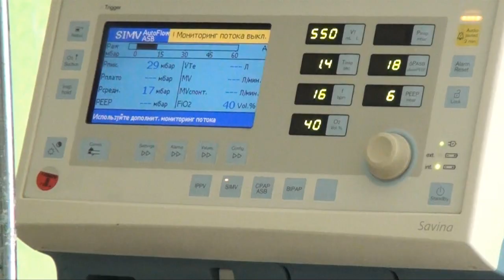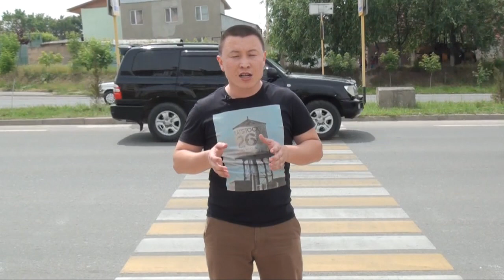Шымкентте жол апатынан екі бүлдіршін мерт болды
Шымкентте тағы бір қайғылы жол апаты болды. Жылдамдықты асырған жүргізуші 3 адамды қағып, екеуі мерт болды. Қазір қымбат автокөлігімен жүйткіген жүргізуші арнайы санкциямен тергеу изоляторына жабылды.